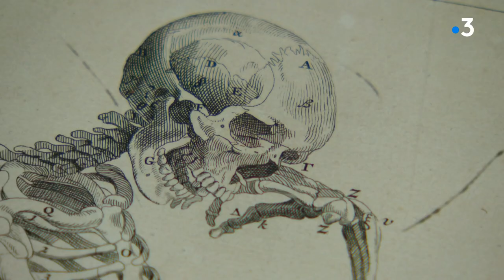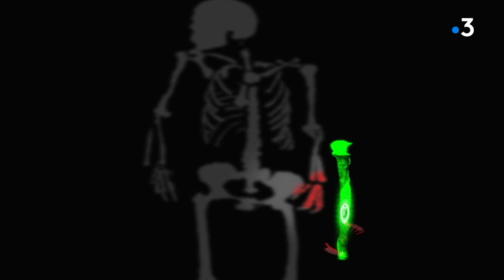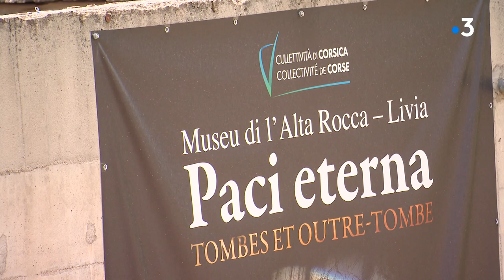Exposition sur l'au-delà au musée de l'Alta Rocca (Lévie)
Intervenants -

Equipe -  Caroline Ferrer et Clément Tronchon